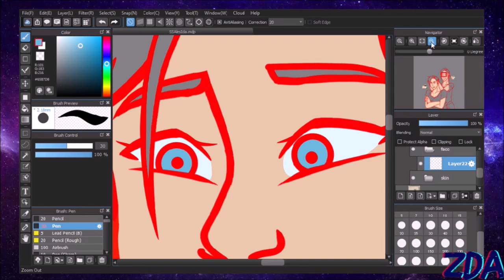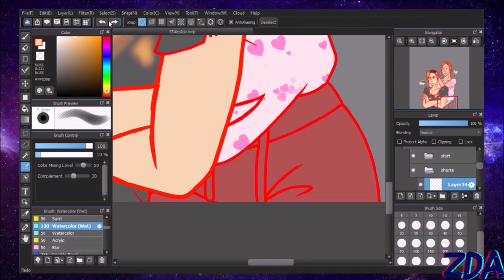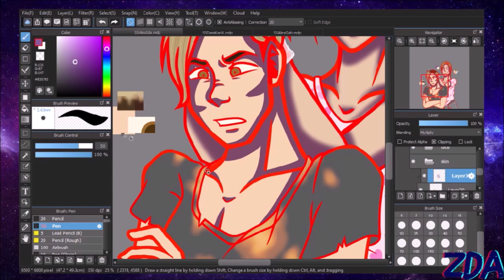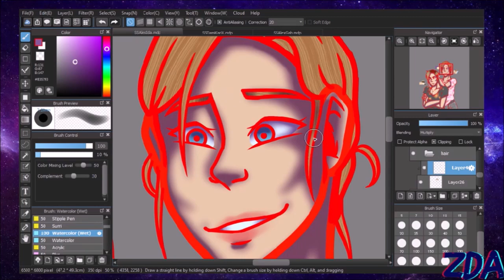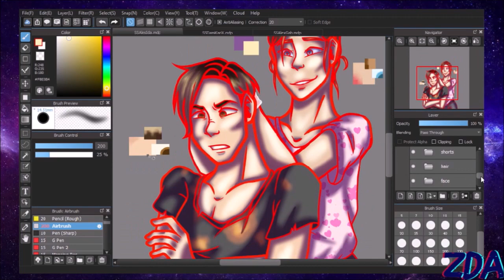Sibling Series #3: Alessandro and Idalia Romano - Speedpaint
Meet the other Romanos: Alessandro and Idalia. Sadly, for people who may be invested in this story, there is only so much I can say without straying into spoiler territory.

Alessandro and Idalia, affectionately referred to as Al and Ida, are the older half-siblings of Alex and Gabby. The four all share the same father, but Al and Ida are the product of a prior marriage. They are twins and Alessandro dyes his hair to look more like his siblings.

Thank you all for your continued support and following of this channel, you all mean more than you know. Thank you, be safe, and God bless ♥